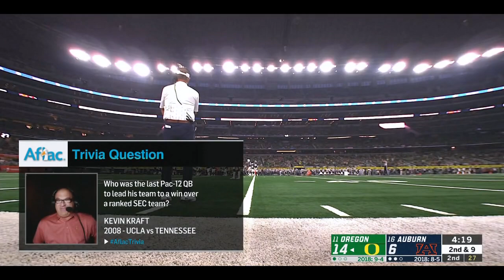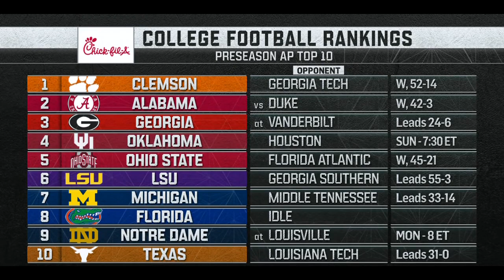2019 Oregon vs Auburn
AT&T Stadium, TX
(11) Oregon Ducks travel down to the home of the Dallas Cowboys to take on (16) Auburn Tigers with true frosh QB Bo Nix.  Dramatic ending in this season-opening clash.